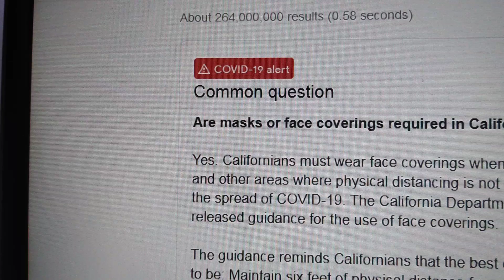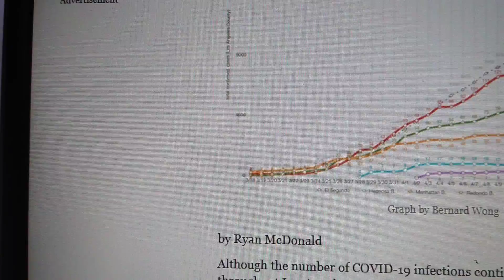EPISODE 1: Hermosa Beach where almost nobody is wearing a mask and statistics shows it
Hi, welcome to our new channel. We will have daily videos that we will inspect the uninspected. Videos will range from just funny alone to funny with information.

Please don't be a stranger and look us up everyday to take a break. If you click the like button it will save the video in your liked list.

Thank you for getting to this point. May you be bountifully gifted